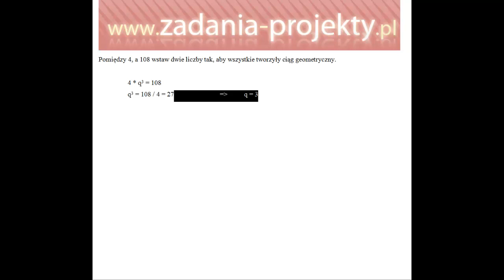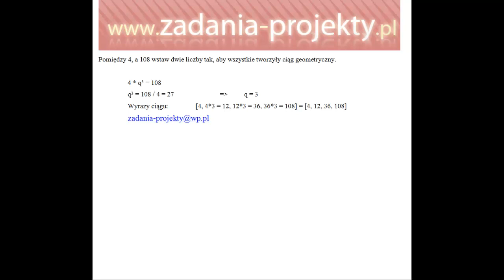Ciągi - ciąg geometryczny uzupełnianie ciągu o brakujące wyrazy rozwiązane zadanie przykład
Na filmie pokazuję, jak można odnaleźć wskazane w poleceniu brakujące wyrazy ciągu geometrycznego.